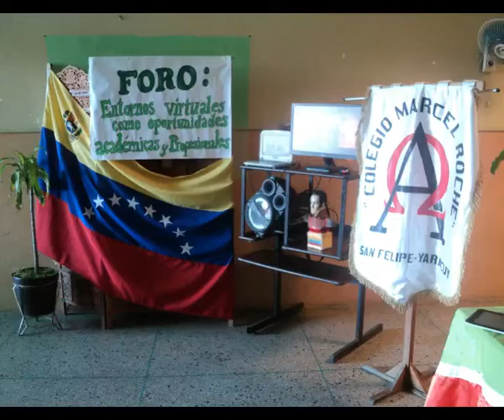Homenaje a Simón Díaz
El maestro Simón Díaz nació el 8/8/1928 y murió el 19/2/2014, nos dejó un legado artístico musical que siempre recordaremos,  su música, letras y mensajes marcaron la pauta cultural del FORO ENTORNOS VIRTUALES COMO OPORTUNIDADES ACADÉMICAS Y PROFESIONALES.